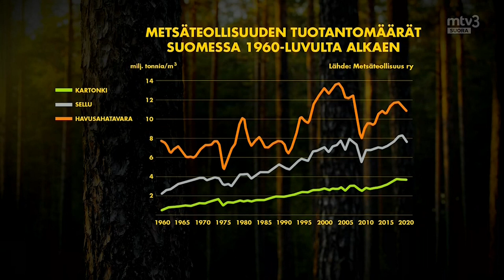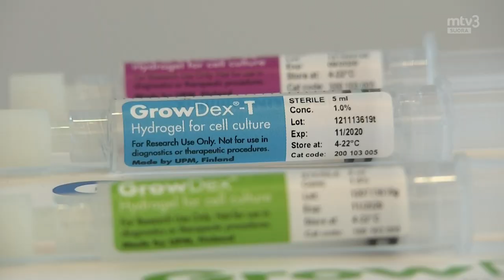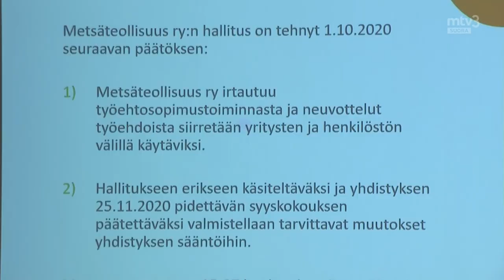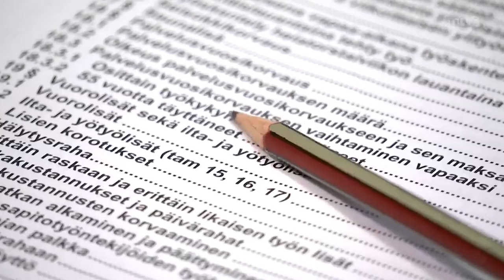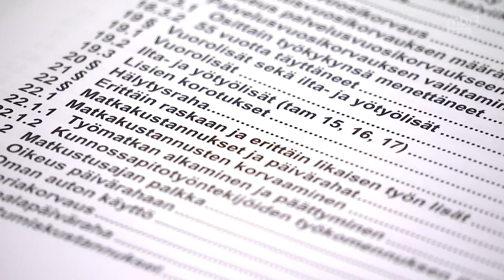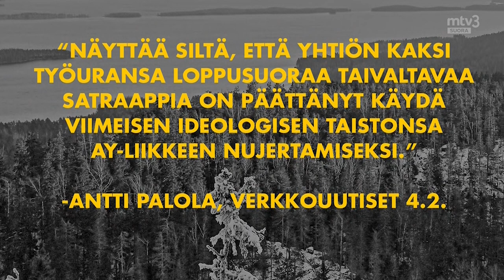UPM:n toimitusjohtaja myönsi suorassa lähetyksessä, että palkkoja leikataan I Asian ytimessä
UPM:n paperitehtaat ovat kiinni jo kuudetta viikkoa. Suurin riita liittyy siihen, että Paperiliitto haluaa yhden työehtosopimuksen koko yritykselle, mutta UPM haluaa neuvotella ne liiketoimintakohtaisesti.

UPM-Kymmene Oyj:n toimitusjohtaja Jussi Pesonen vieraili MTV:n Asian ytimessä -ohjelmassa.

Ajankohtaisohjelma Asian ytimessä keskiviikkoisin klo 20-21 MTV3:lla.